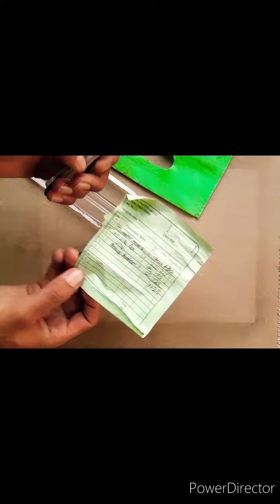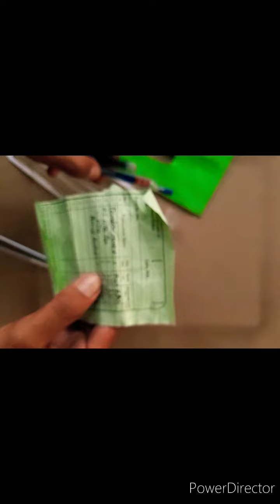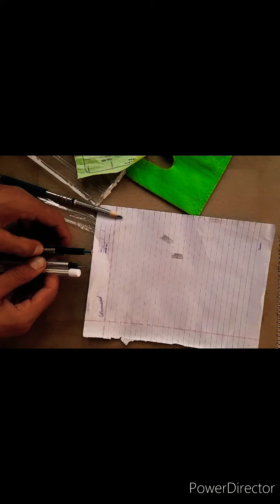pencil sketch necessary materials 31 March 2021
art materials